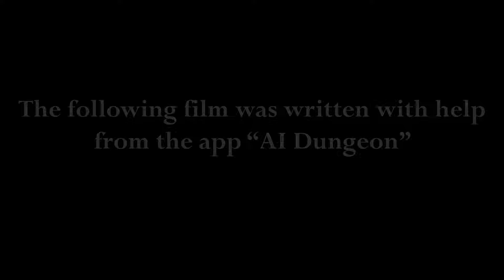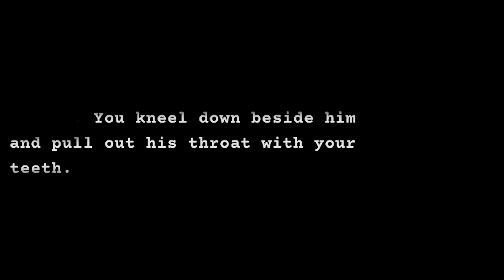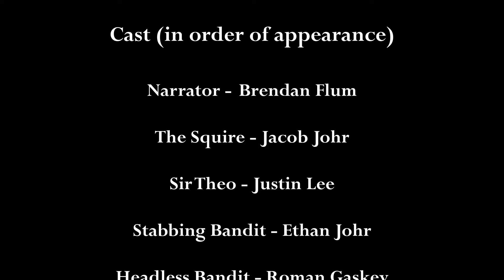The Squire - AI Written Short Film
After multiple runs of the game "AI Dungeon" we took our best moments and turned them into this short.

Thanks to everyone that helped make this video happen!